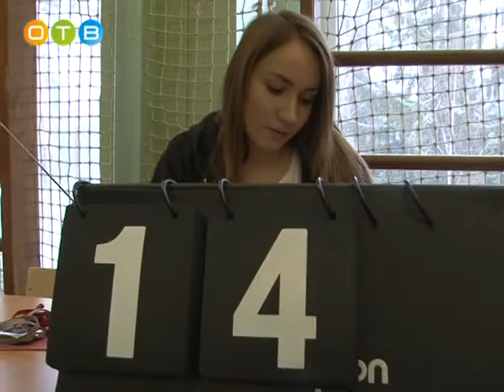Турнир по баскетболу на Кубок главы сельского поселения Успенское состоялся в Горках 10